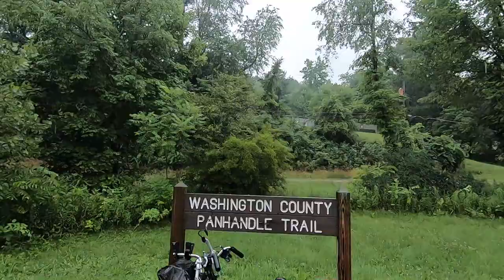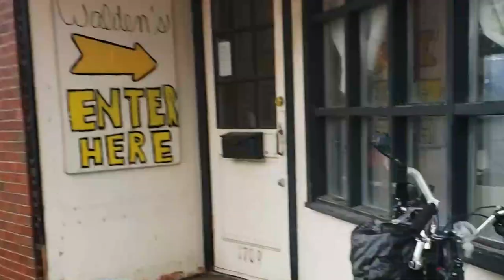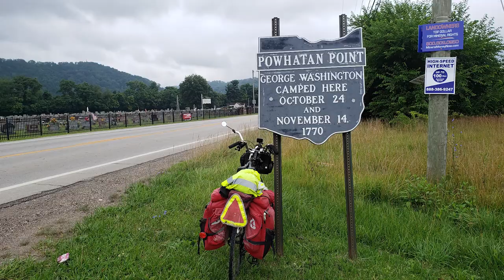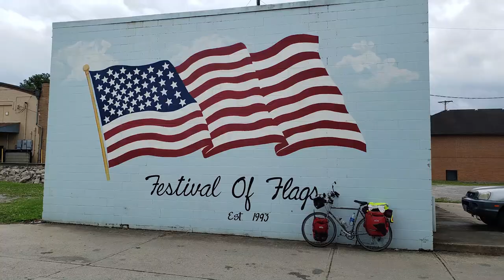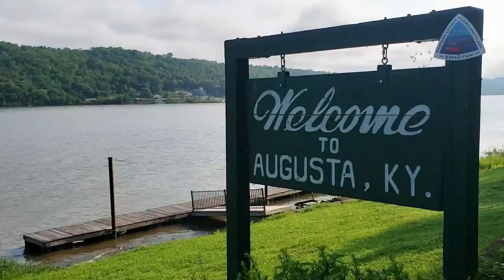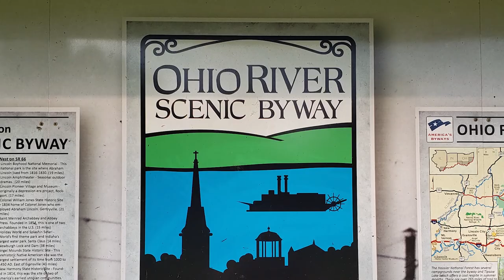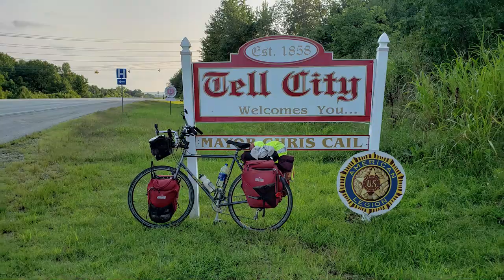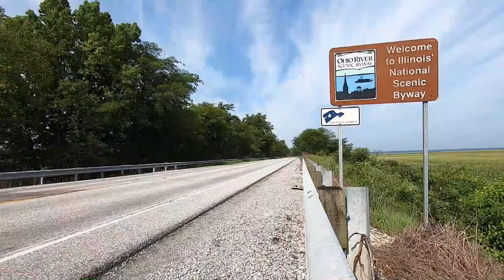Cycling The Ohio River Scenic Byway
Follow along on the 3rd stage of my 2021 bike touring expedition. On this trip I'm following the Ohio River Scenic Byway from Pittsburgh, PA to my home in southern Illinois. It took me 12 days to cover the 775 miles along the Ohio River. There's plenty of industry along the river as well as lots of historic pretty little river towns waiting to be explored. Mix that in with stretches of awesome roadway in the Ohio Valley to make for an epic bike touring adventure. From Pittsburgh, I took the Montour trail and clipped the panhandle of West Virginia on the Panhandle trail. From Wheeling, WV I followed the Ohio River through Ohio, Kentucky, Indiana and Illinois.

Read:
Basic Illustrated Bike Touring and Bike Packing

Wald 1066 Handlebars
RedShift Shock Absorbing Handlebar Stem
Cateye Velo 9 Bike Computer
Terry Liberator Y Men's Bike Saddle
High Visibility Vest
Reflective Safety Triangle
MSR Pocket Rocket Ultralight Camp Stove
Sea to Summit Bowl
Canon M50 Mirrorless Camera
GoPro Hero 8 Camera
Rode Video Mic Pro +
Neewer Compact Travel Tripod